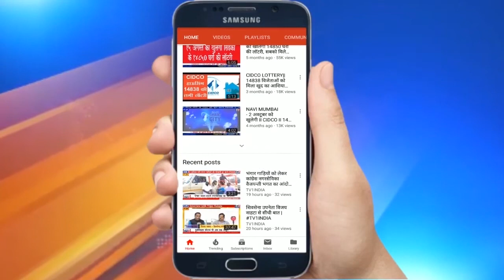Chief Minister Uddhav Thackeray press conference